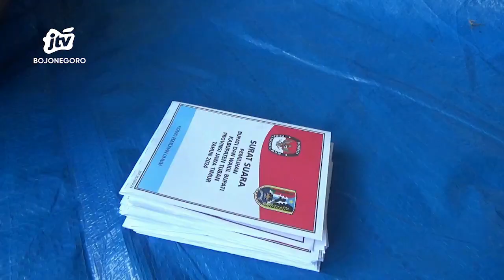Sortir Lipat Tuntas, KPU Tuban Segera Setting dan Packing Logistik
Komisi Pemilihan Umum Kabupaten Tuban, telah tuntas melakukan sortir dan lipat surat suara untuk pilkada serentak tahun 2024. Dalam waktu dekat, kpu setempat akan melakukan setting dan packing logistik, sebelum didistribusikan ke tps untuk keperluan pemungutan dan penghitungan suara.